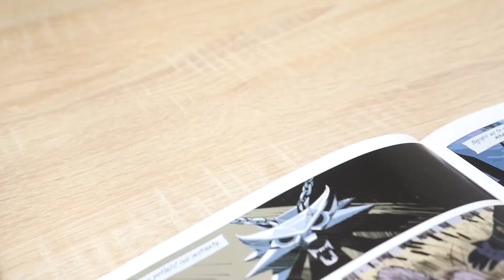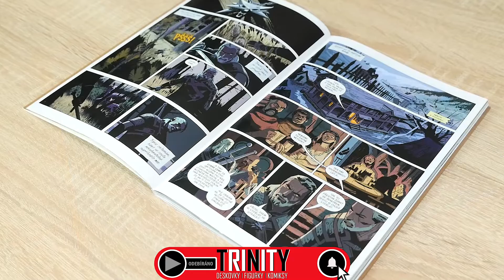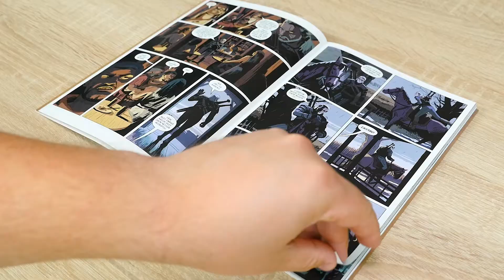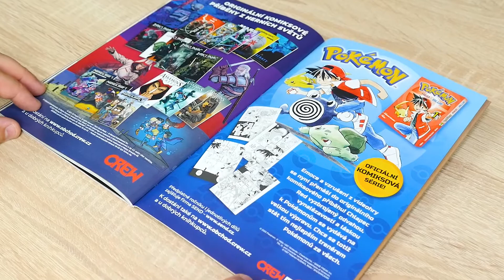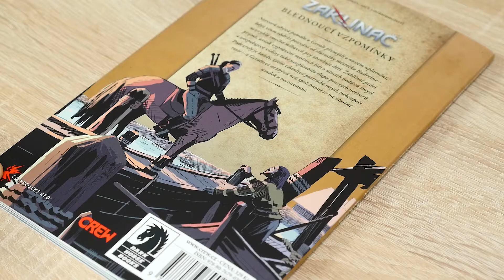5. Zaklínač: Blednoucí Vzpomínky (2021) l Náhled do Komiksu l CrewCZ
00:12 ÚVOD
00:37 ZAČÁTEK PŘÍBĚHU
01:44 DOJMY
03:34 ZÁVĚR